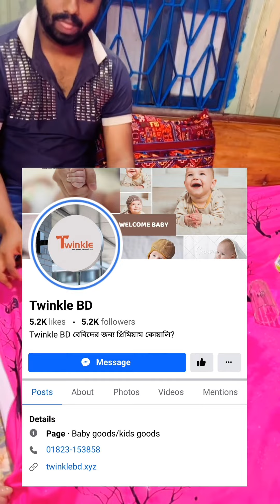কি এমন জিনিস আছে এটার মধ্যে যে মারিয়াম পানি ঢেলে দিলেও পানি নিচে ঢুকবে না || As Firoz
মারিয়ামের আম্মু কি এমন জিনিস নিয়ে আসছে এখন নাকি তার টেনশনের দিন শেষ

bangla news
bangladeshi blogger